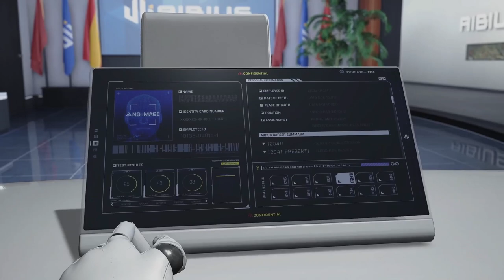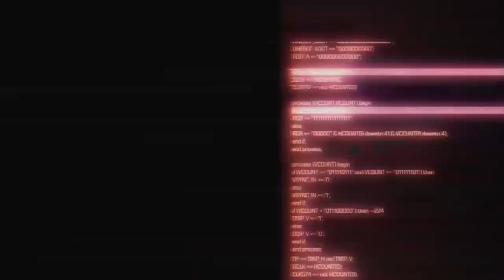ANTHEM WITH DINOSAURS - Exoprimal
Take Anthem and add dinosaurs and Boom you have this game.